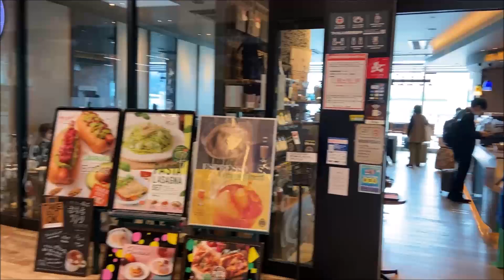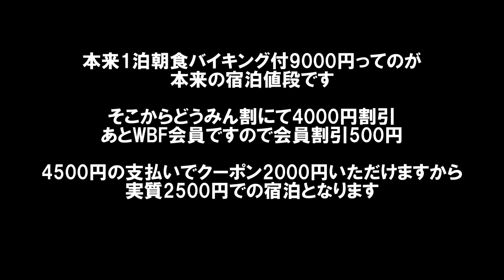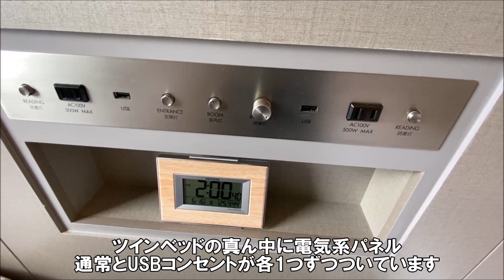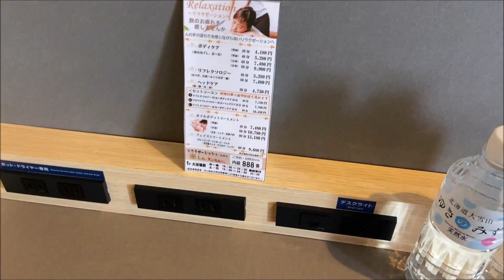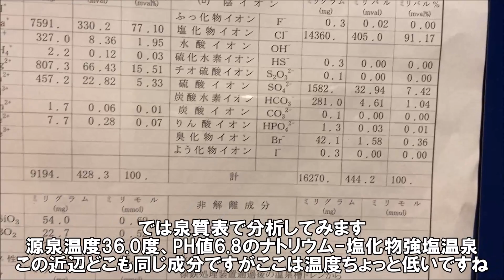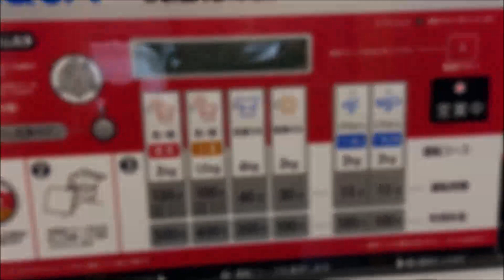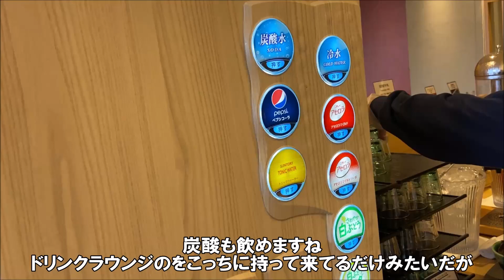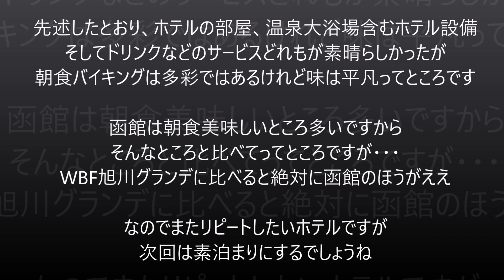【北海道ホテル暮らし宿泊記】どうみん割で函館ホテル7泊目 函館駅周辺唯一源泉かけ流し温泉大浴場とワインも飲める無料館内ドリンクサービス/いくらも含めた自前海鮮丼もある朝食バイキング ホテルWBF函館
部屋を含むホテル設備とドリンクサービスは函館最高ホテルの称号か。

ホテルWBF函館 海神の湯
住所：北海道函館市若松町24-1